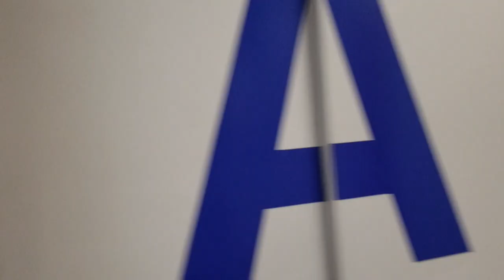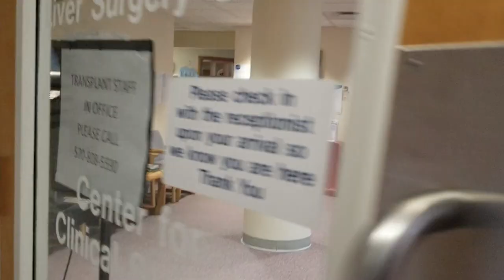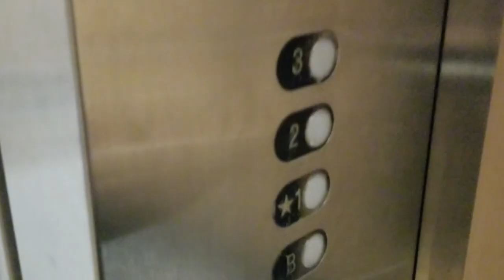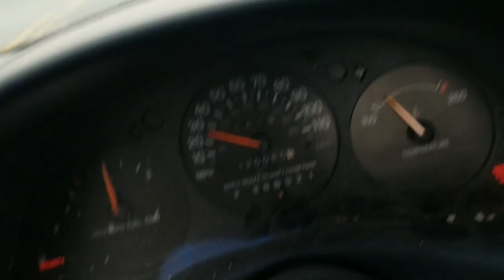24 HOUR BLOOD PRESSURE MONITOR Kidney Vlog #2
The Kidney transplant is moving ahead. I went to Danville and did all of the tests and evaluations. They wanted a 24 hour blood pressure monitor. We did the 24 hours and sent it back. Apparently their computers updated and couldn't read the data from the monitor, so I had to redo the 24 hour monitor again.
I went to Geisinger  Wyoming Valley in Wilkes-Barre to get the monitor and from there went to the waterfall on the way home.
Oh, yeah... I left my sweatshirt at the Wyoming Valley too...

All video shot on Samsung Galaxy Note 8
Slow mo is 240fps slowed to 24fps